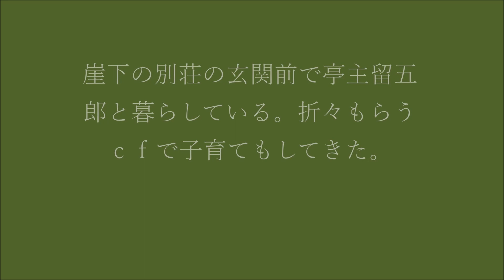野良猫ファミリーが裏庭に来訪。 ひばり184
ひばりの留守中、崖下の別荘の玄関に住んでいる野良猫ファミリーが裏庭にやって来ました。子猫が走り回るしばしの時間、母猫がこちらをけん制しておりました。オーナーが来ると一家に餌を与えているらしく、いくつか茶碗が庭に置かれています。かれらはのんびり道で寝ているところにおっちゃんが通っても、消して逃げないどころか動くこともしないのです。猫天国です。だからといって、猫が過剰繁殖しているわけでもありません。この地帯の生態系にちょうどよいレベルで生息しているからでしょう。管理事務所も野良猫被害、苦情が寄せられた記録はないとおっしゃってました。たしかに今日も午前中勝手口を開けたままでしたが、富子さん一家が侵入することはありませんでした。遊びにきたのでしょうか。